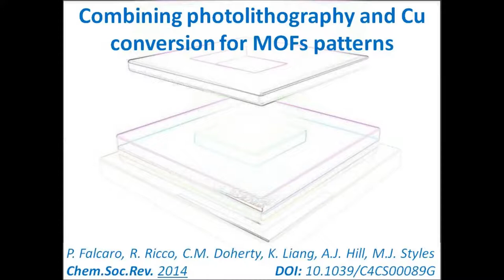Photolithography of metals as precursors for Metal-Organic Framework (MOF) patterns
For more details about this video please refer to our publication:

Falcaro Paolo, Ricco Raffaele, Doherty Cara M., Liang Kang, Hill Anita J., Styles Mark J. MOF positioning technology and device fabrication.